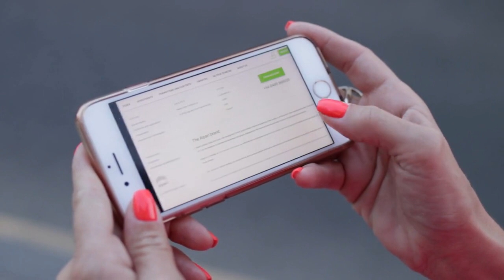В США строят завод нового поколения по добыче термоядерной энергии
Американская компания Helion Energy объявила, что температура ее шестого прототипа термоядерного генератора превысила 100 млн °C. Прототип, получивший название Trenta, прошел 16-месячную серию испытаний на надежность и долговечность ключевых компонентов процесса термоядерного синтеза. Сейчас в США стоится завод нового поколения по добыче термоядерной энергии, сообщили в компании.